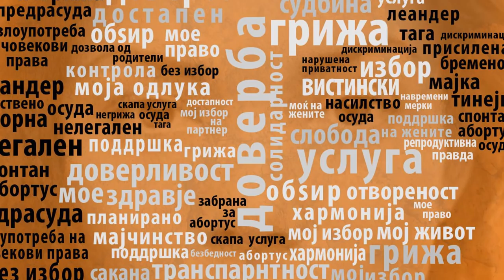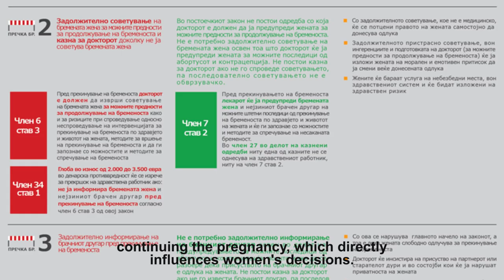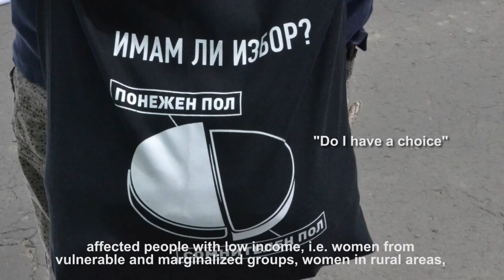Абортус стигма – ефекти од измената на законот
Девојки и активистки зборуваат за ефектите од измените на законот за абортус, последиците кои ги имаше врз жените и женските права и дополнителната стигматизација која ја предизвика.
Girls and activists talk about the effects caused by the changes in the Abortion Law, the consequences it had on women and women rights, and the additional stigmatization it provoked.